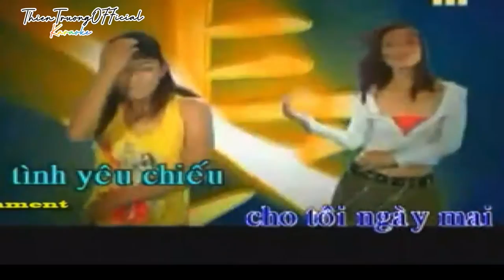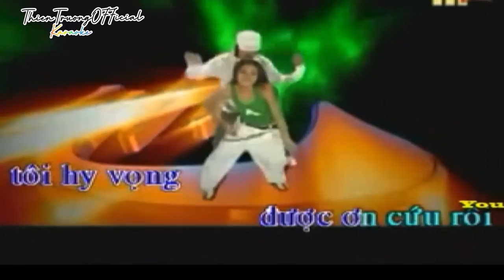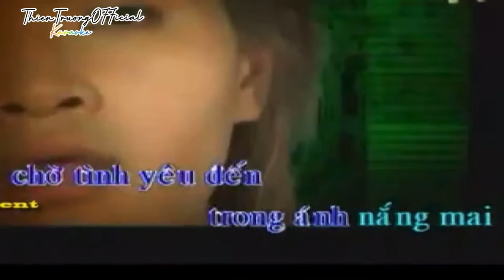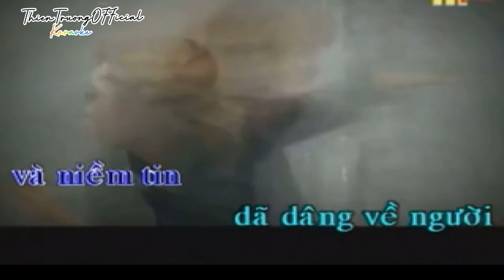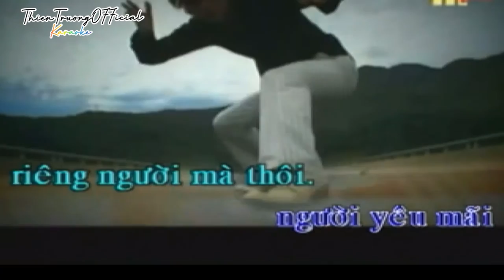Và Con Tim Đã Vui Trở Lại - Karaoke Thiên Trường Địa Hải ||. ThienTruongOfficial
➤ Danh Sách Bài Hát :THIEN TRUONG  OFFICIAL
Karaoke Và con tim đã vui trở lại
Thiên Trường Địa Hải